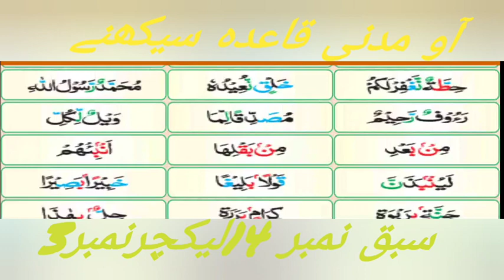Madani Qaidah lesson no.14 Learn Quran with Tajweed prat_3 Lecture 3| Asan Tajweed e Quran Lecture 3